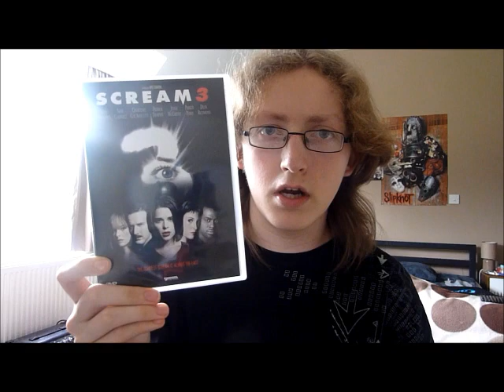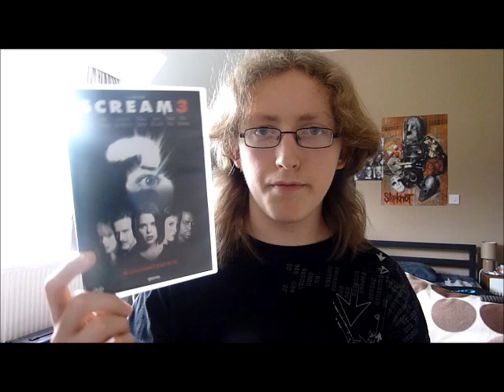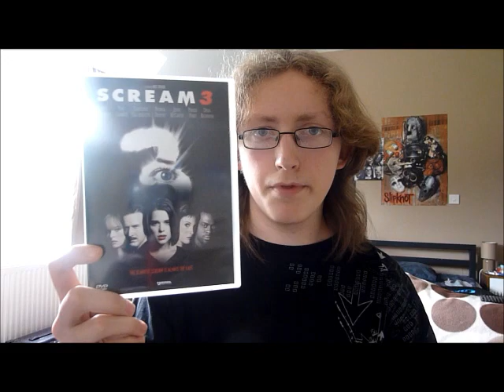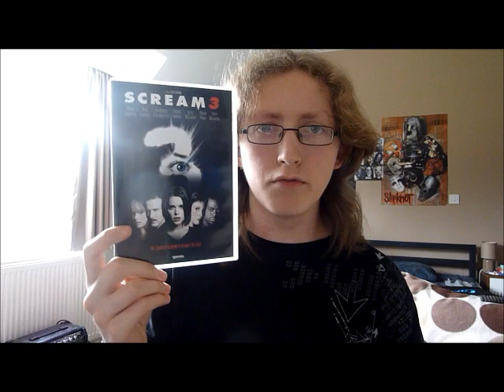Scream 3 Film Review - It Sucks!!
My review on the worst film in the Scream franchise, called Scream 3.